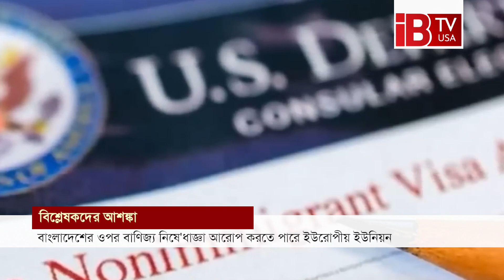এবার বাংলাদেশের ওপর আসতে পারে বাণিজ্য নিষেধাজ্ঞা! Trade I come I Bangladesh Sensation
Trade ban may come to Bangladesh this time!